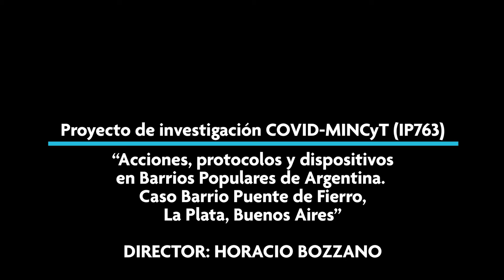Pandemia y organización barrial - María Gómez